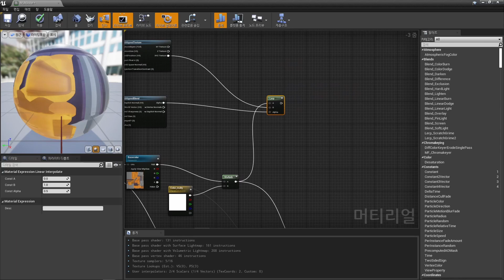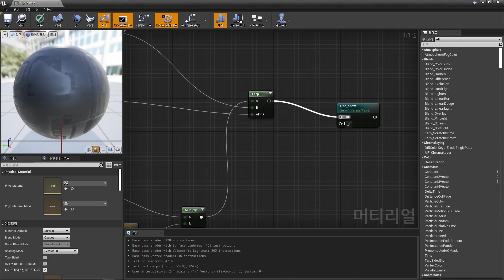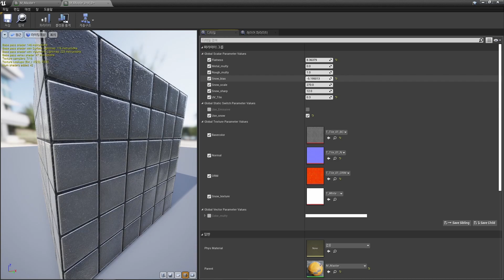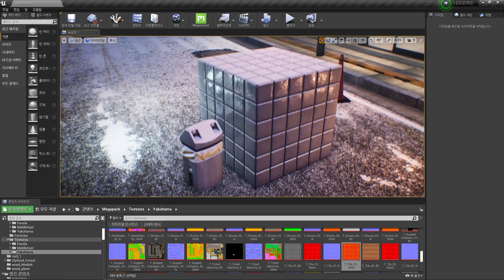언리얼 엔진 눈 쌓인 효과 만들기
언리얼 마스터 메터리얼 만들기 Part 4
1. World Aligned Texture, World Aligned Blend로 눈 쌓인 효과 만들기
2. Lerp 노드 역할 이해하기